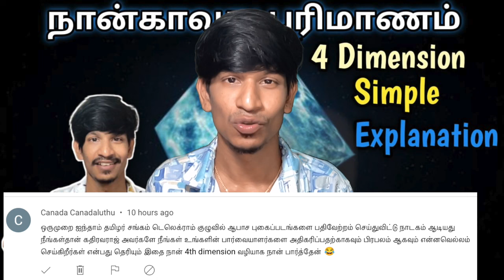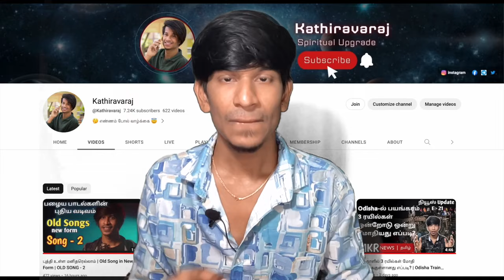6th Dimension Explained in Tamil Video | ஆறாவது பரிமாணம் தமிழ் விளக்கம்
UPI  : kathirka369@okaxis
Paytm : m.kathiravaraj@paytm